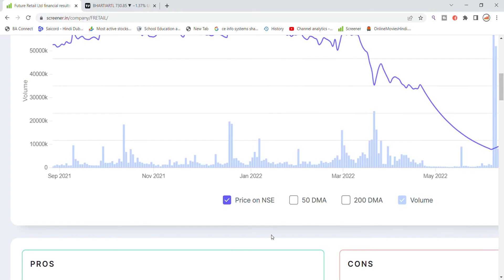Future Retail Share News Today | Future Retail Share Latest News today